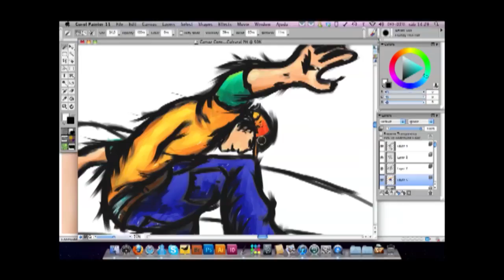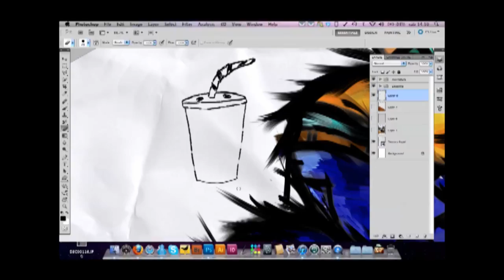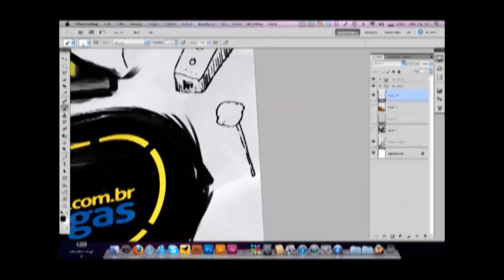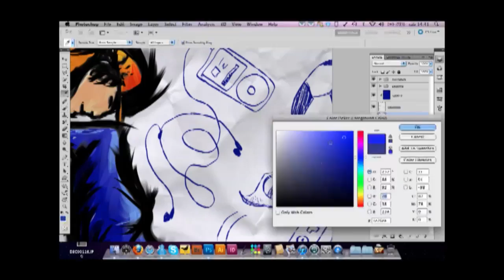Concurso Cultural Viva Sem Drogas Making of PH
Conceito: Mostrar que não precisa de drogas ou bebidas para curtir a vida, fazer esportes, se divertir, basta viver com vontade e ser feliz com tudo que mais gosta a sua volta. Viva sem drogas!

Achei muito bacana o resultado final da arte (essa é a terceira, fiz outras duas, mas não gostei). Acredito que ficou bem chamativa, principalmente para jovens, a arte puxa o lado esportivo e radical, cheia de outras referências e easter eggs jovens (ipod, mac donalds, futebol, pac man, música, wii e mais!).

PS.: Desculpem a qualidade do vídeo, tentei arrumar esse erro da imagem tremida, mas não consegui. Se eu descobrir alguma maneira de deixar o video na qualidade descente eu vou re-postar o vídeo.